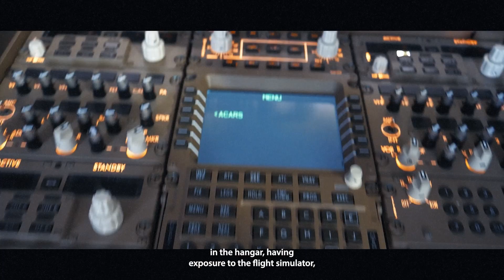Inside the Hangar: Aircraft Maintenance Engineering at the University of South Wales